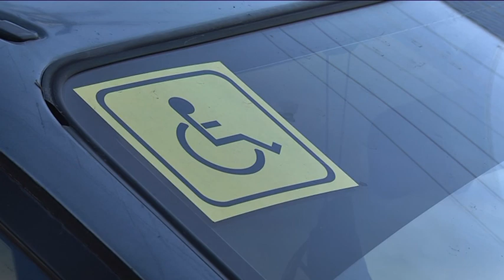Парковки для людей з інвалідністю в Дніпрі інспектували в присутності журналістів